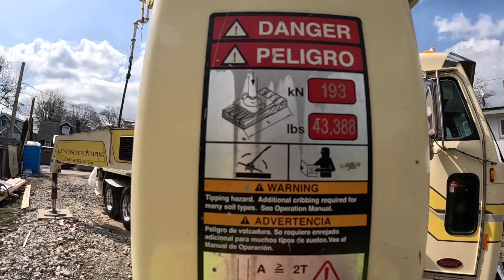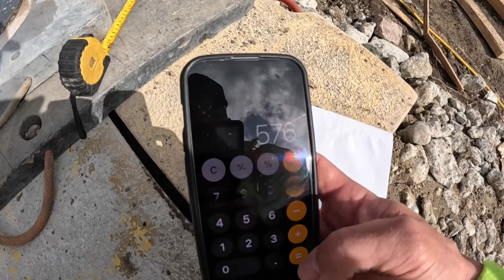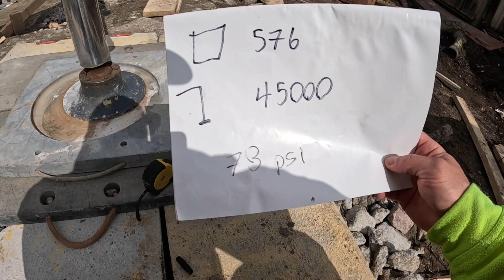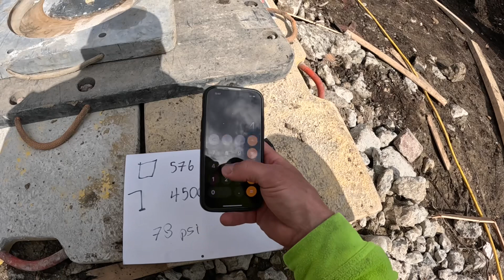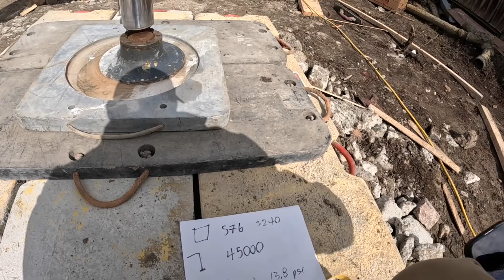How to calculate outrigger ground pressure when building a dunnage/cribbing pad:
Detailed explanation and procedure for building an approximate sized outrigger dunnage pad for safe setup of a concrete boom pump.